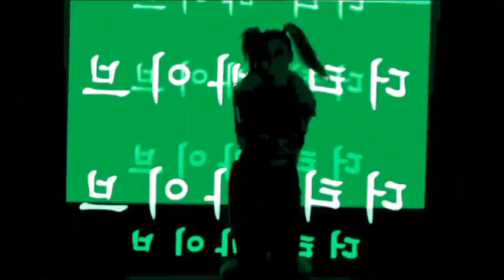Manian Feat. Maury - Cindarella (Remix Dj Butterfly & Dj Blackwave)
Remix: Dj Butterfly & Dj Blackwave